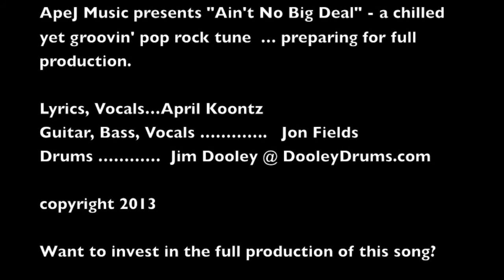Ape-J Makin' Music Series - Ain't No Big Deal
April (Ape) Koontz & Jon Fields (J), a song writing duo from Raleigh, NC live and love to make music. Our true passion lies in the creation of original music available for other artists to perform, TV , movies and commercials.

The Ape-J Makin' Music Series provides a glimpse into how we write and record the scratch tracks for our tunes before professional production. If you dig our tunes we'd love to hear from you. Let us know if there's a particular artist that you can hear performing our song(s) ... we're writers and looking for great artists to take our music to the next level!

Note: the drum beats in our scratch tracks are created by Jim Dooley - check him out:- he's awesome!